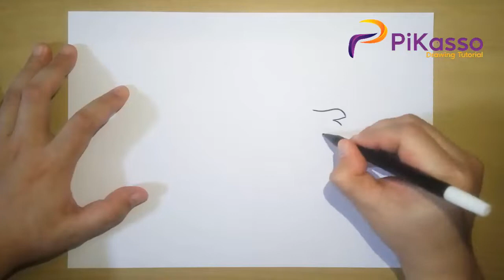a Bald Eagle Flying Easy Drawing Tutorial